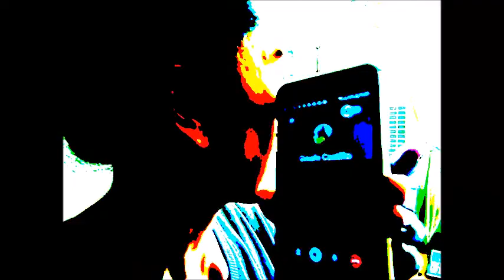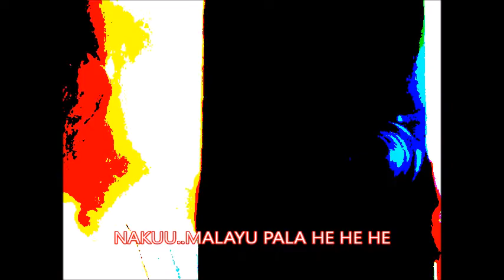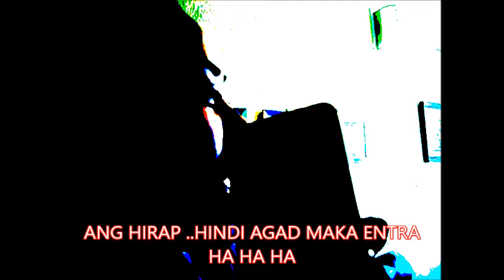QUARANTINE PRANK ONLINE!LOCKDOWN PRANK ONLINE| PAANO KUNG HINDI NA TUMATAKBO ANG KURYENTE MO?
ONLINE PRANK!BARCELONA-PARIS!

This video is just for ggod vibes!Naisipan ko lang tawagan ang family and friends and hindi ko pa alam paano gawin to ha ha!try lng!

keepsafe guys!